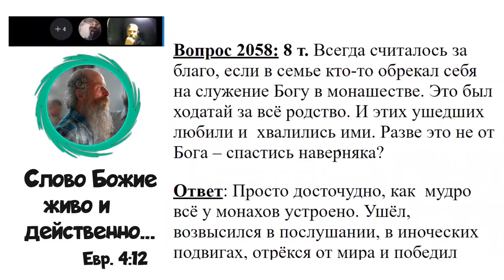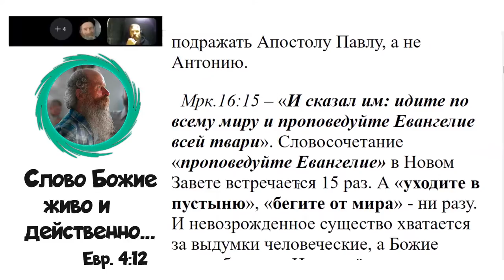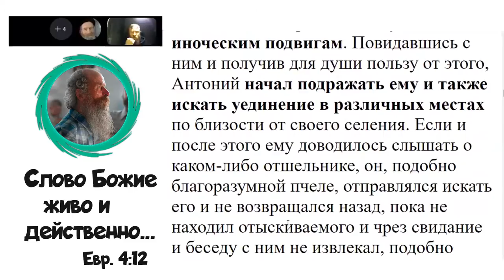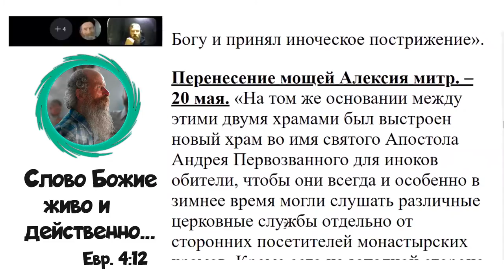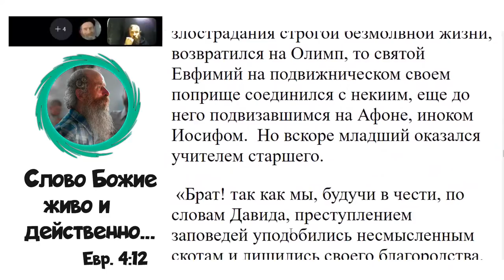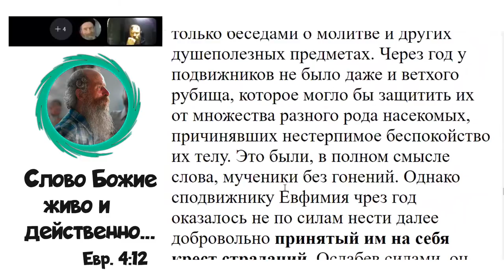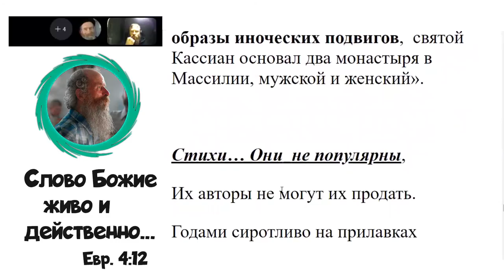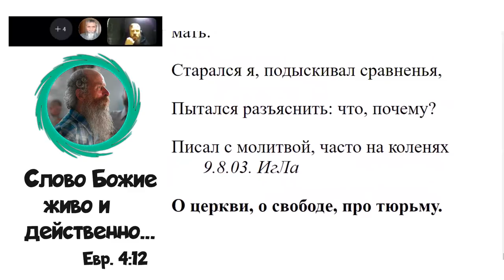2058. Благо ли это, если в семье кто-то обрекал себя на служение Богу в монашестве?